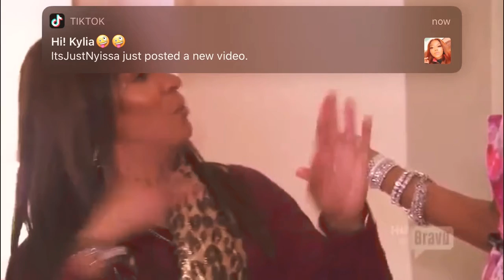S4 RHOA | AFRICA TRIP “B**TY LICKERS”